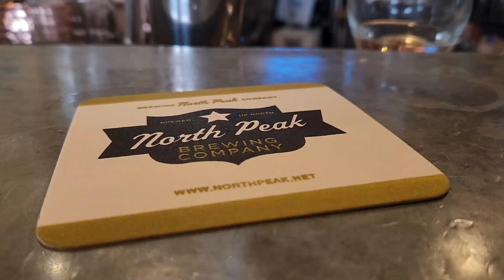McCall's Flask 2024 St Patrick's Day Weekend Traverse City Michigan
Traverse City Michigan Northern Michigan Grayling Suttons Bay Acme Beulah Frankfort Northport Elk Rapids Lake Ann Right Brian Middlecoast Freshcoast Nothpeak Rare Bird The Filling Station HopLot  5 shores Lake Ann Storm Cloud Shorts Stone Hound Loco Boys The Pogues Irish Whiskey, 45th Latitude Distillery Kingsley Local Grand Traverse Brewing Nolans Cigar Bar New Belgium Bells Brewing Co. Dead Bear Brewing, Big Buck Brewing & Snowbelt Brewing in Gaylord Michigan. Modelo Nagra. Earthen Ales, Stonehound,